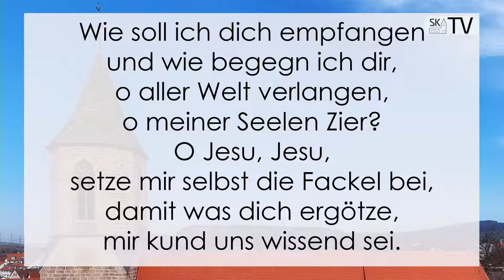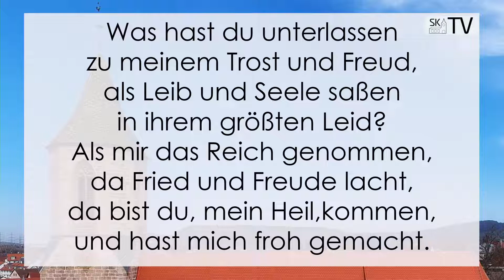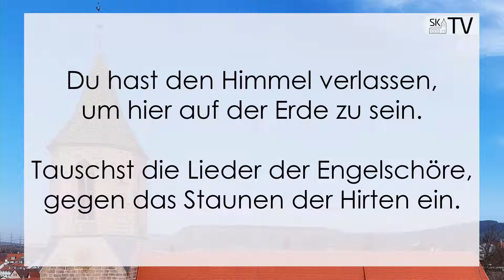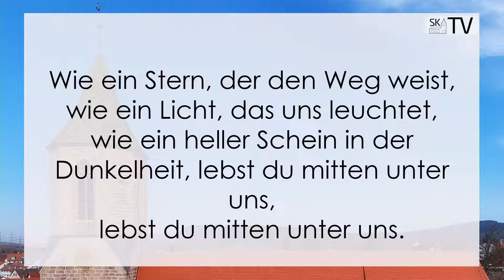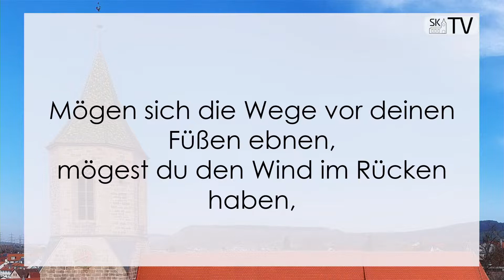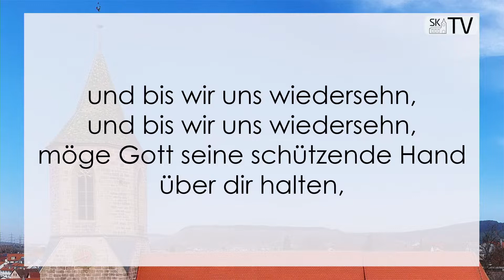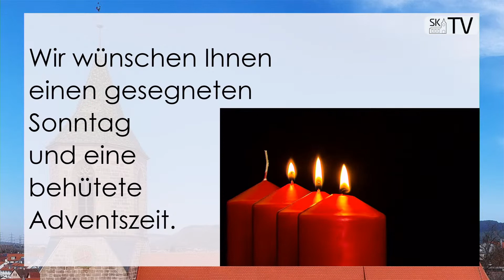Aufgezeichneter Livestream Gottesdienst aus der Stiftskirche Beutelsbach vom 20.Dezember 2020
Allen zusammen eine gesunde und gesegnete Woche.
Euer StiftskirchenTV